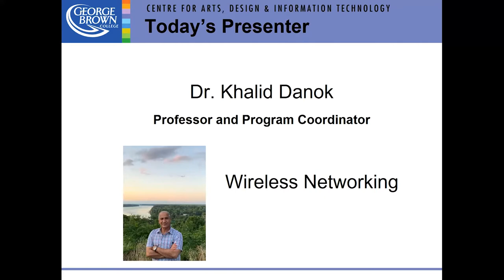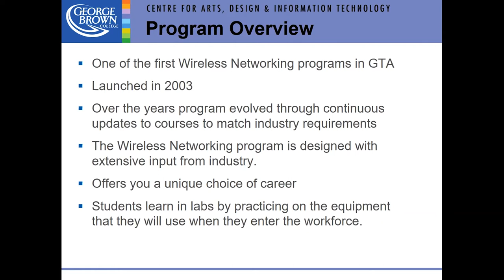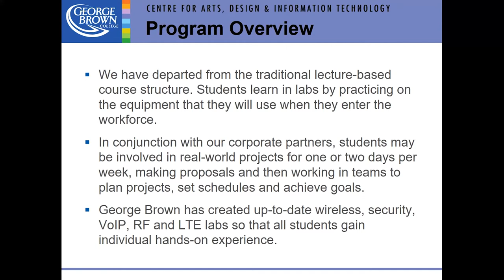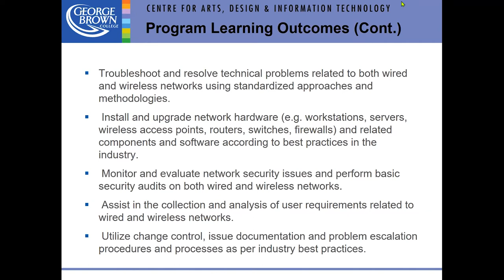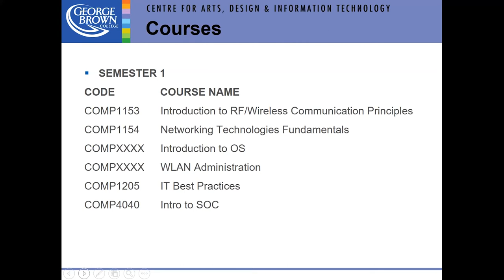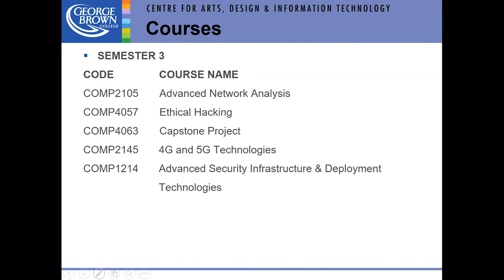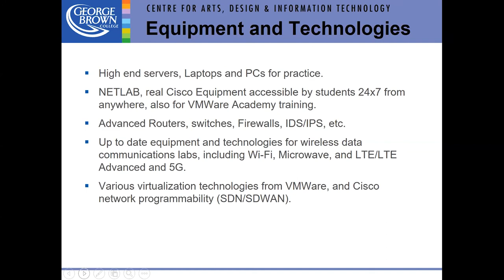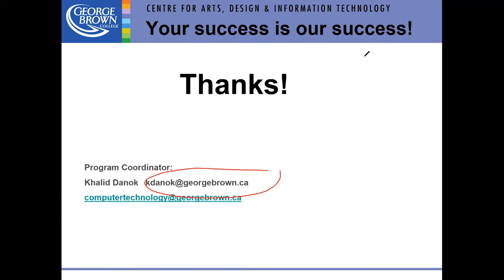Wireless Networking Program | George Brown College Open House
Learn more about the Wireless Networking program at George Brown College's School of Computer Technology through this presentation.